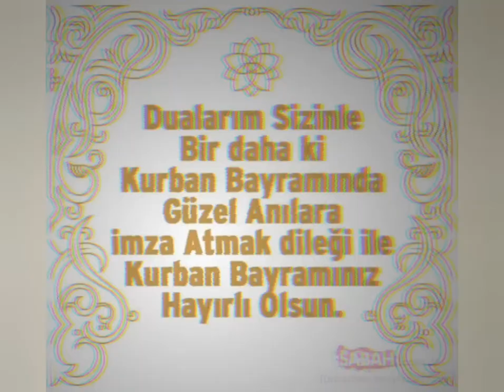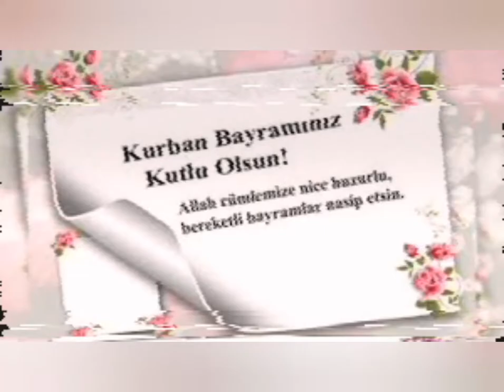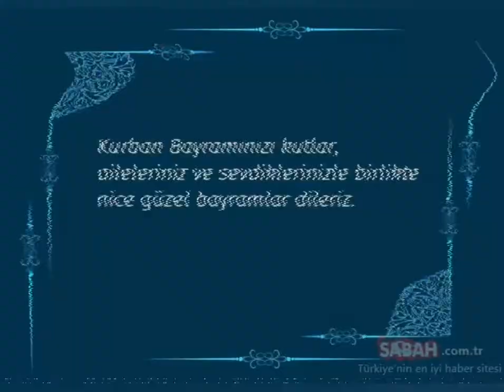Kurban Bayramınız Mübarek Olsun !